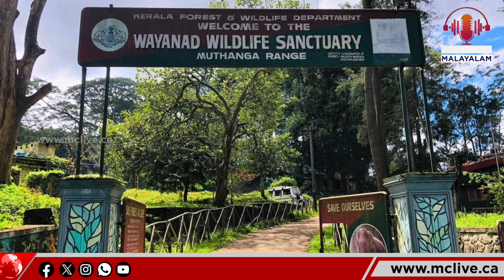Vadakkanad Komban Returns | ഒരു കാലത്ത് കൊലകൊല്ലി, ഇന്ന് രക്ഷകൻ | MC News | MC Radio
Vadakkanad Komban  is on a mission to trap man eating tiger in vakeri,wayanad | ഒരു കാലത്ത് കൊലകൊല്ലി, ഇന്ന് രക്ഷകൻ | MC News | MC Radio